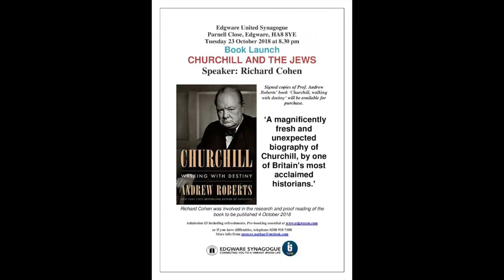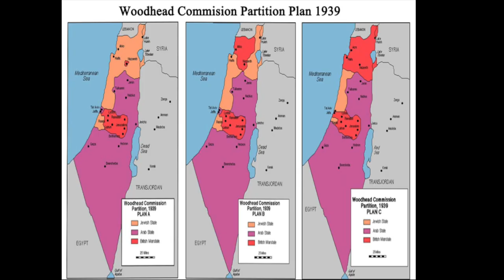Churchill and The Jews 23 Oct 2018 Richard Cohen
This video is about Churchill and The Jews 23 Oct 2018 Richard Cohen